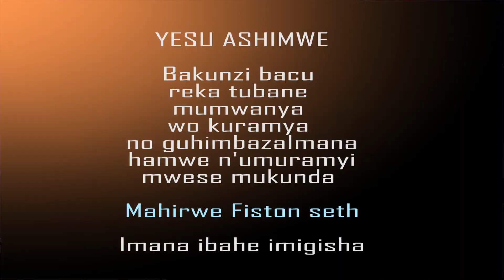INGOMA YAWE IZAHORAHO BY GENTIL COVERED BY MAHIRWE FISTON SETH